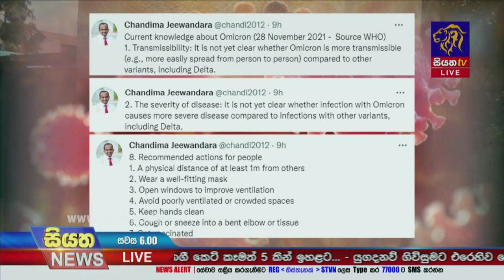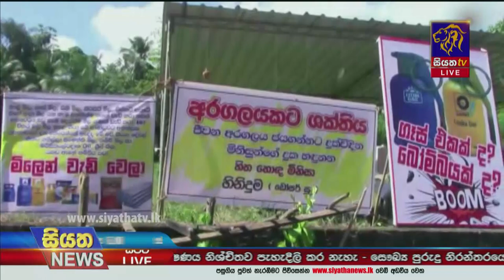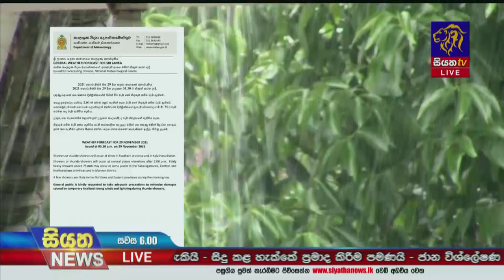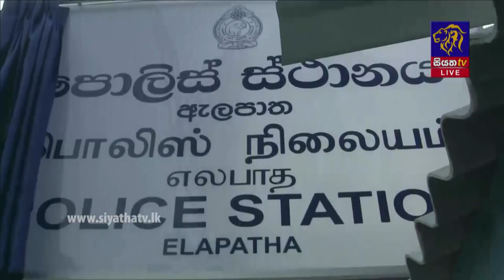Siyatha News | 06.00 PM | 29 - 11 - 2021